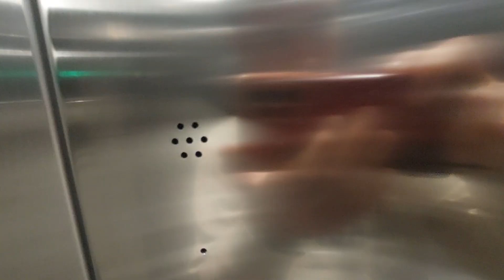Orona lift chimes & voices in Catalan & Spanish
Located in Cambrils Renfe station